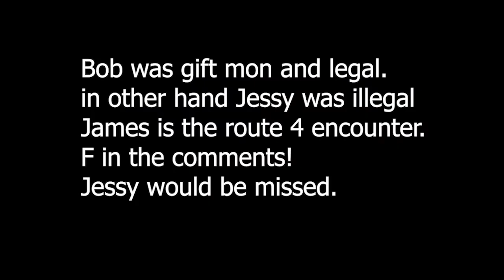EP03 A LEGENDARY ENCOUNTER CONTINUE? | Pokemon Randomized FireRed Nuzlocke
Pokémon Randomized FireRed Nuzlocke.

Rules
1. Only able to catch first encounter on new area.
2. Have to rename every pokemon.
3. Doub clause: Same encounter can be rerolled for new. (Evolution line also encluded)
4. About Items.
Items can be used during wild battles but can't be used in trainer battle only held items can be.

Additional Rules.
1. Run end when you blackout.
2. There is max revive option! If you have a mon which fainted and if you haven't blacked out yet you can use it to get one mon back alive once per run.